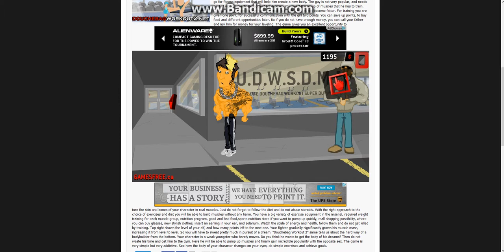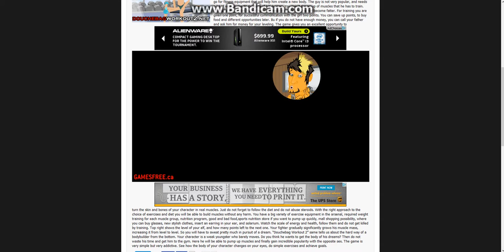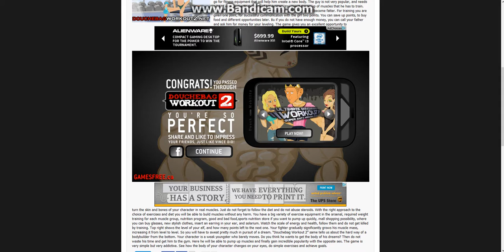Douchebag Workout 2 Ending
Hope you like this new and faster version! Sorry it took me a year, lol.